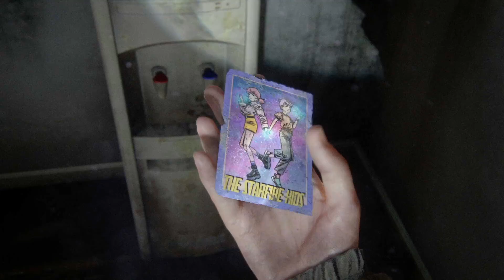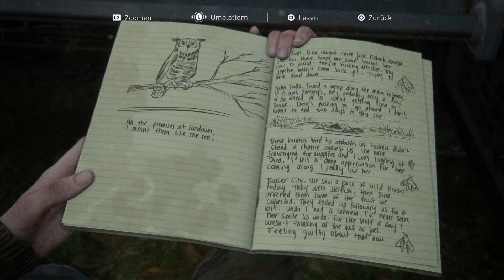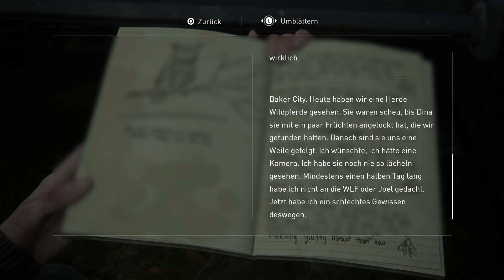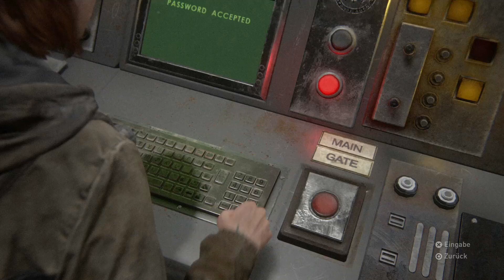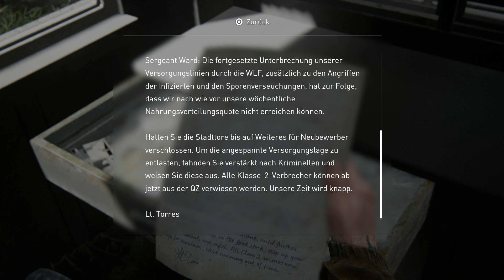Seattle City-Tour 🦒 Let's Play THE LAST OF US 2 #007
Fünf Jahre nach den Ereignissen in THE LAST OF US begleiten wir die nun erwachsen gewordene Ellie auf ihrem Rachefeldzug.
Doch im Kampf ums Überleben stellt sich nun die Frage: Wer sind eigentlich die wahren Monster; die Infizierten oder doch die Menschen?

Titel: The Last Of Us Part II
Genre: Action-Adventure, Survival Horror
Entwickler: Naughty Dog
Publisher: Sony Interactive Entertainment